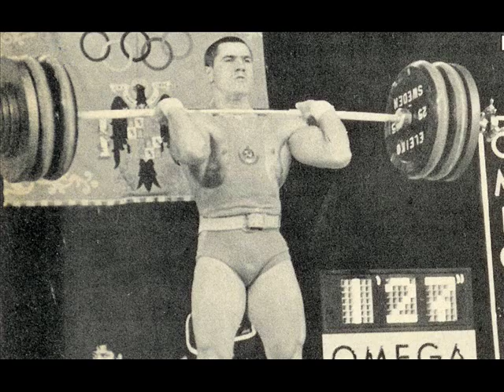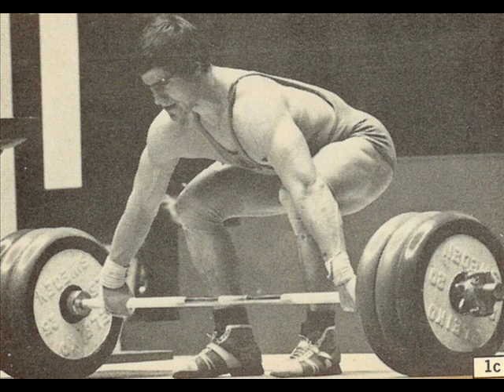Rigert photo slideshow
David Rigert the great USSR champ of the 70s in scanned photos from Strength and Health and other magazines